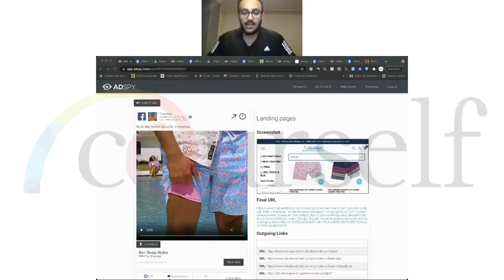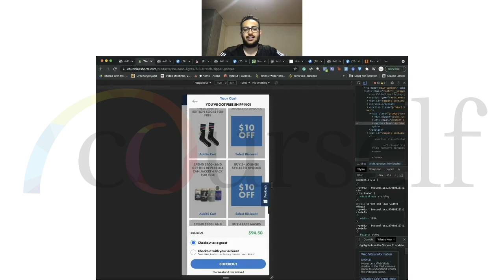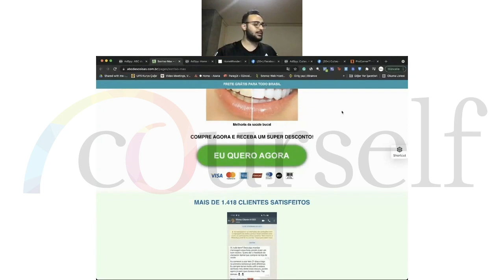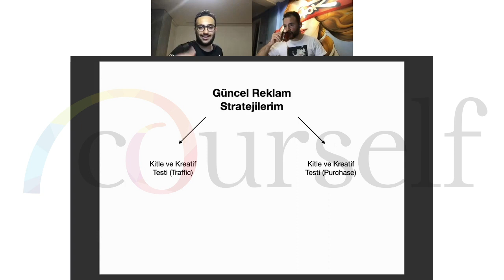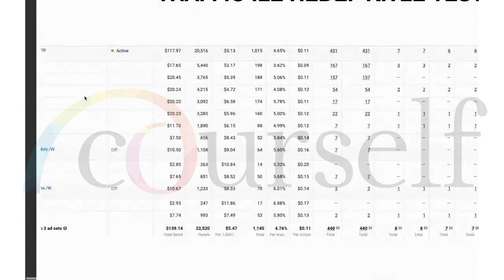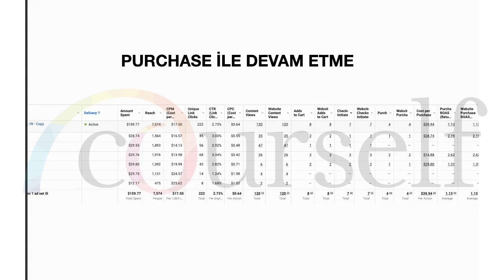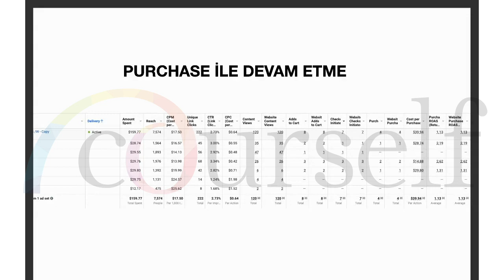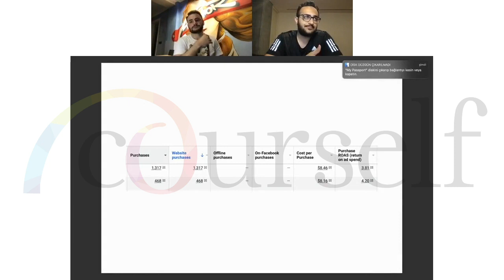GÜNCEL WINNER ÜRÜNLER & REKLAM STRATEJİLERİ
Merhabalar ben Raif KAMACI.

Ücretsiz Shopify Dropshipping eğitimlerimizi sizlerle paylaşıyoruz. Bu eğitimlerle dropshippinge başladığında seni nelerin beklediğine dair ipuçları bulacaksın. 20 videoluk bu seri ile dropshipping hakkında merak ettiklerine yanıt bulabileceksin!

Eğitime başlayabileceğin veya soruların varsa bize ulaşabileceğin tüm linkleri aşağıda bulabilirsin: 👇

Ücretsiz Eğitim ile İlk Adımı At!

Hayalindeki hayata stoksuz e-ticaret ile ulaşmak için tamamen ücretsiz eğitime hemen başlayabilirsin.

E-ticareti Her Yönüyle Öğren!

Courself 2.0'a bu linkten hemen kayıt ol! E- Ticaret sisteminin bütün aşamalarına tek bir pakette sahip ol!

Shopify Mağazanı Avantajlı Kur!

Türkiye'nin ilk ve tek Shopify E-Commerce Coach olduğum için bu linke tıklayarak Shopify mağazanı daha avantajlı kurabilirsin!

Instagram DM’den bize ulaş:

Beni Instagram'dan takip etmek için adresine gidebilirsiniz.

Kampanya ve duyurulardan haberdar olmak için Courself'i Instagram'dan takip edebilirsiniz.